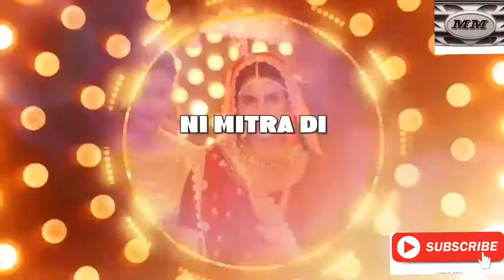GURU RANDHAWA Sad song Punjabi DJ remix (ASHU PUNJABI) 2018